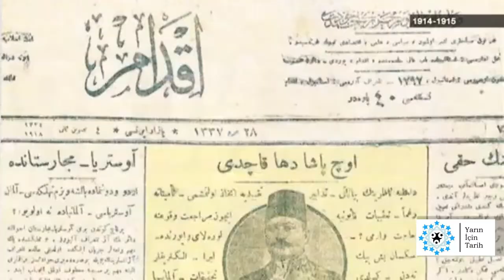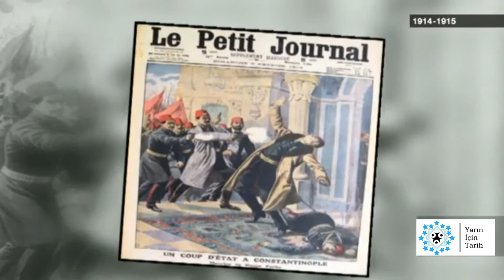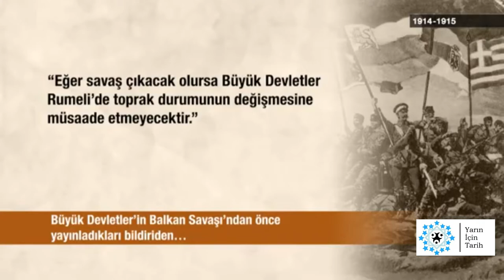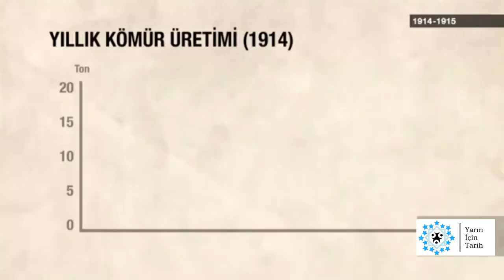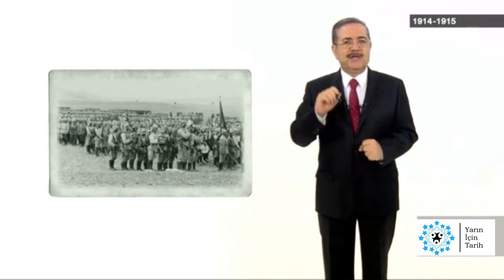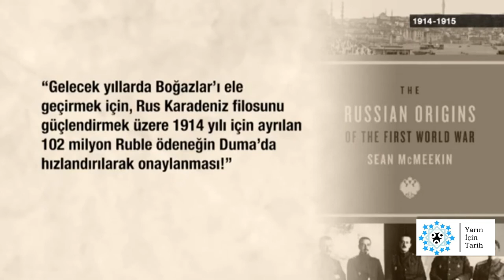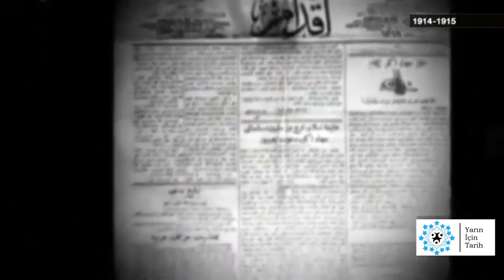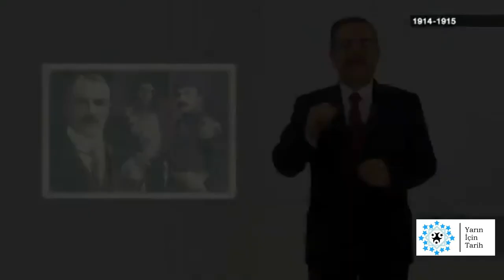1914 1915 5.Bölüm